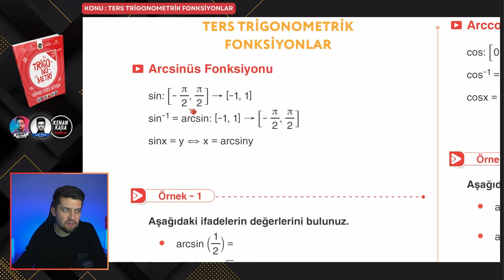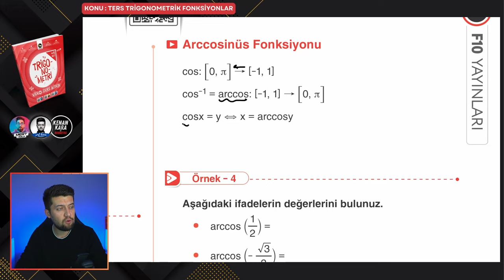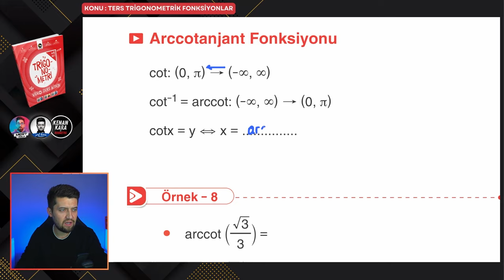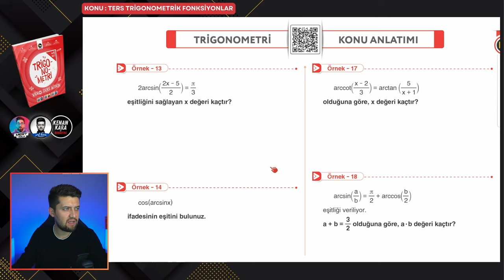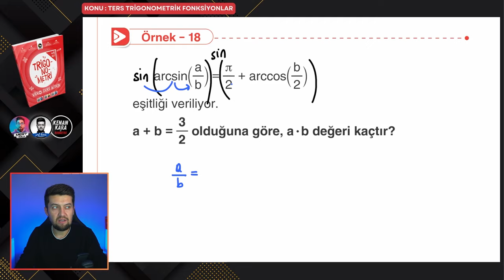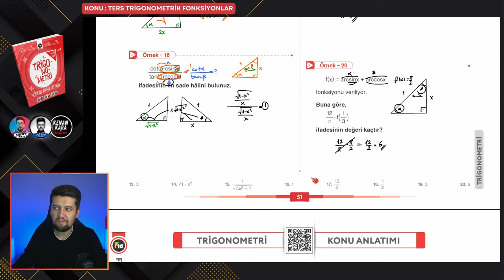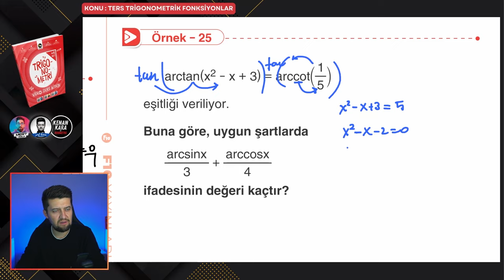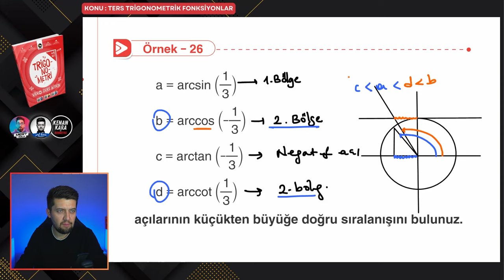TRİGONOMETRİ KAMPI 2024 | 13. Ders : Ters Trigonometrik Fonksiyonlar